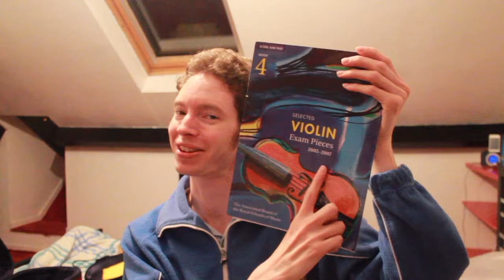Practice With Me - A New Direction - Violin Progress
This vlog is about to experience a few changes - it's becoming a daily-ish practice vlog.  Every time I practice you get a video (this may or may not be a good idea - time will tell!)

This video provides a baseline, future videos will delve into areas which need more practice.